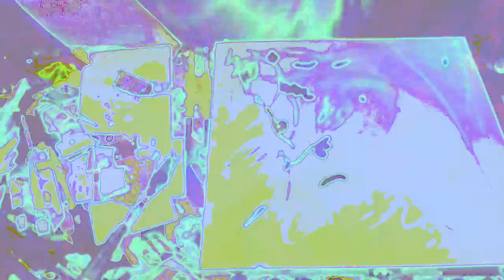[EPILEPSY WARNING] Movie 22 12 05 10h48m21s *Photosensitivity Warning*